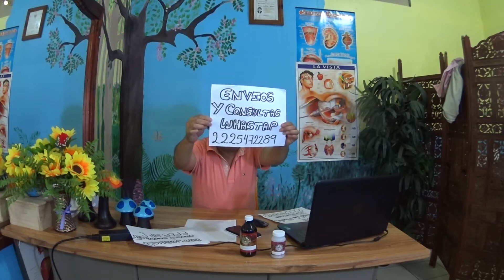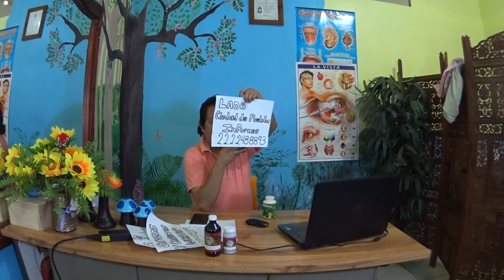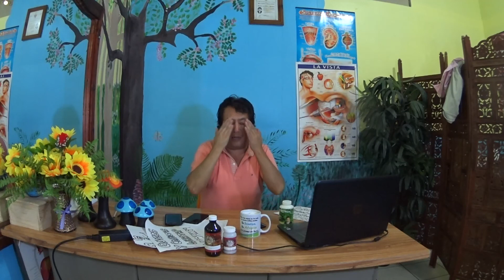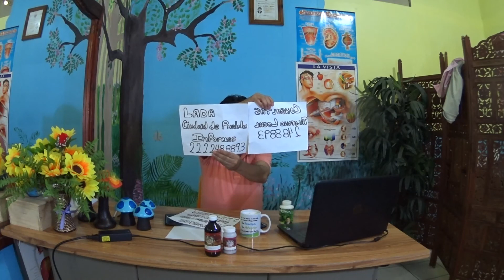COMO HACER YOGURT NATURAL EN CASA. DOCTOR ANTONIO CHÁVEZ MEDICINA NATURISTA,PUEBLA,MÉXICO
COMO HACER YOGURT NATURAL EN CASA. Sígueme por Facebook como: Jose Antonio Chávez y en Youtube como: doctor antonio chavez-JUNIO-11-2020

Escucha mi programa de radio por internet “MEDICINA NATURISTA AL ESTILO DOCTOR ANTONIO CHAVEZ” los sábados a las 11 de la mañana en el siguiente

Escúchame los sábados a las 11 de la mañana en el estado de Puebla, Tlaxcala, Estado de México, Estado de Hidalgo en la estación de radio CRYSTAL 90.7 de FM donde te doy consejos Naturistas, Cocina Vegetariana, Flores de Bach y Medicina Tradicional Mexicana.

Direcciones
Teléfono local: 2488893
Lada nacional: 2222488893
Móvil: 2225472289